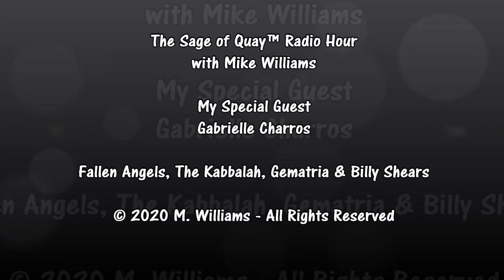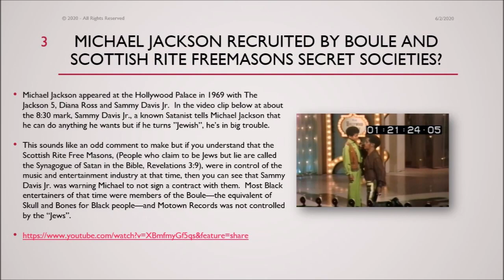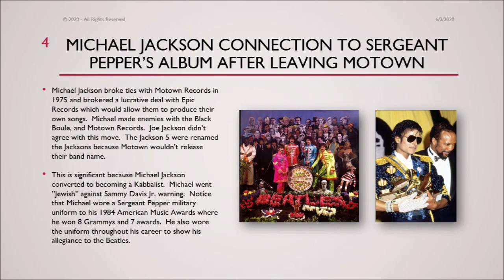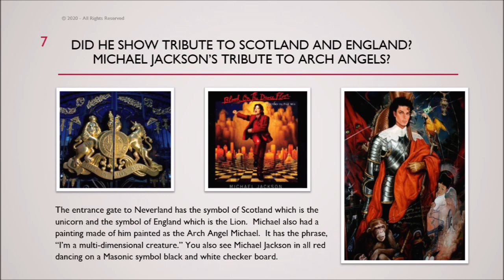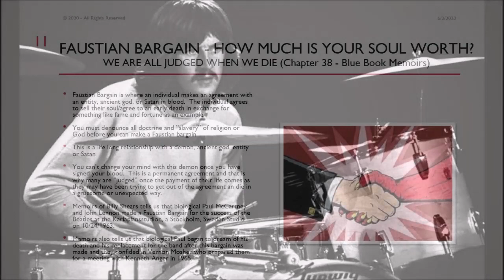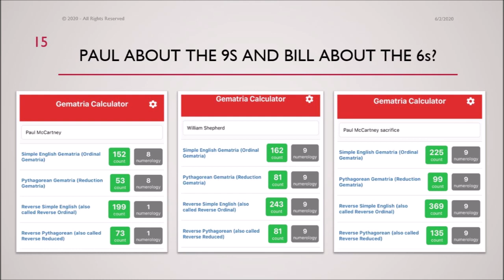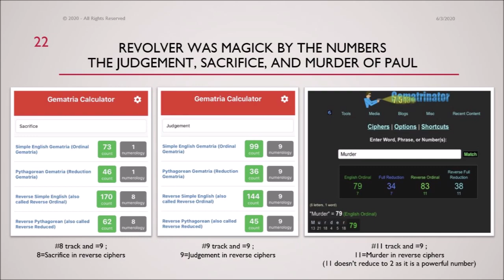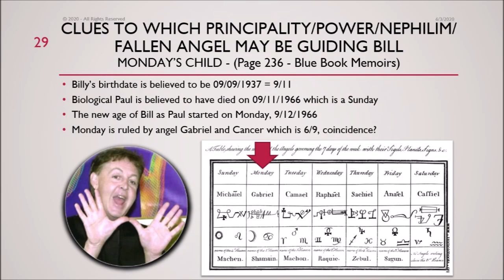Sage of Quay™ - Gabrielle Charros - Fallen Angels, The Kabbalah, Gematria & Billy Shears (June 2020)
My special guest is researcher Gabrielle Charros.

Gabrielle will take us deeper into the occult rabbit hole of Billy Shears, aka Paul McCartney, and explain how Fall Angels, the Kabballah, and Gematria tie into the Beatles conspiracy and beyond.